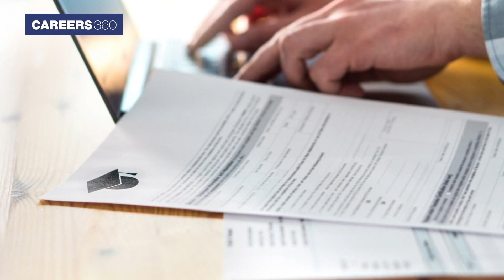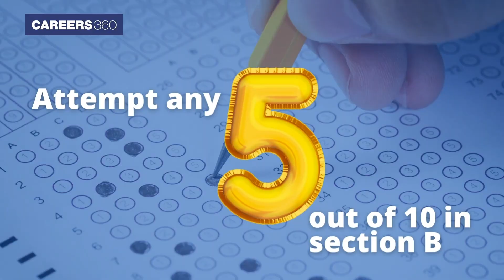JEE Mains 2022 Notification | Changes Introduced in Marking Scheme | No Correction Facility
JEE Main 2022 Notification Out - National Testing Agency has released the information brochure for JEE Main 2022 at the official website at jeemain.nta.nic.in. This year, NTA will conduct the JEE Main exam twice in April and May. The online JEE Mains 2022 registration for the exam started on March 1.

👉 Benefits of JEE Preparation App:
✅ Unlimited tests
✅ 24 X 7 doubt solving

🔥 People also Search:
jee main notification 2022
jee main notification 2022 pdf
jee main 2022 date nta
jee mains exam notification
jee mains 2022 official notification
jee mains official notification
jee mains official notification 2022